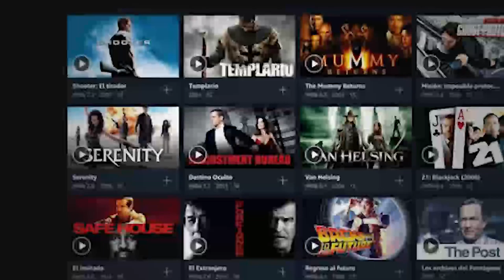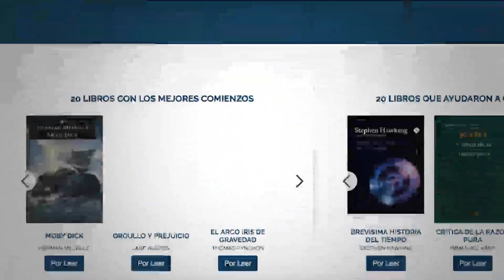¿Qué hacer durante la cuarentena decretada por coronavirus?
En época de pandemia, la Agenda Cocuyo te trae varias opciones para que esta cuarentena puedas distraerte y disfrutar del arte. Desde series y películas, conciertos, libros y muchas otras recomendaciones en la Agenda Cocuyo de esta semana.